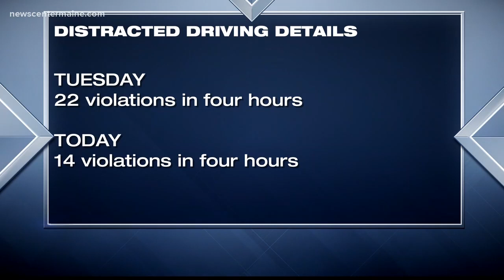Hands free enforcement